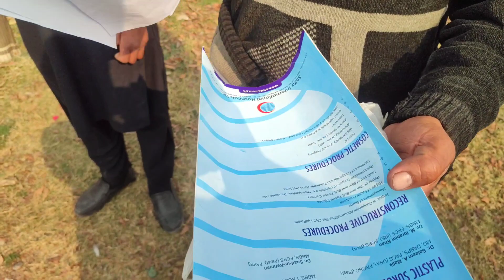باپ بیٹے کی مزوری کی وجہ سے در در کی ٹھوکریں کھانے پر مجبور ہوگیا 😭😭😭🙏 محمد اشرف خان رولاکوٹ مدد کرو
محمد اشرف خان رولاکوٹ نکور سنگولا آذاد کشمیر  مد کی اپیل کرتے ہے اپنے بیٹے کے لیے جو کہ مزور ہے ان کی مد کی جائے تاکہ پتہ چلے کے انسانیت اج بھی زندہ ہے
ان سے اس نمبر پر رابطہ کریں :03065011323🙏🙏🙏😭😭😭